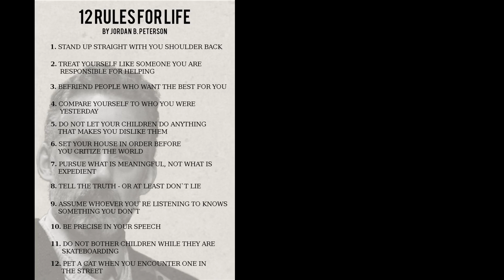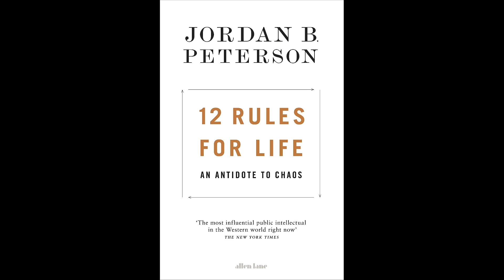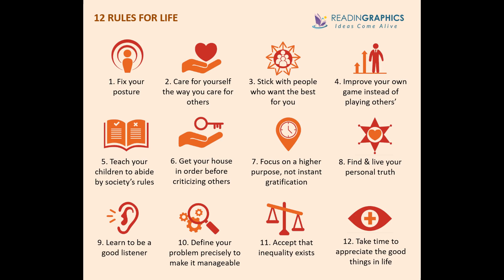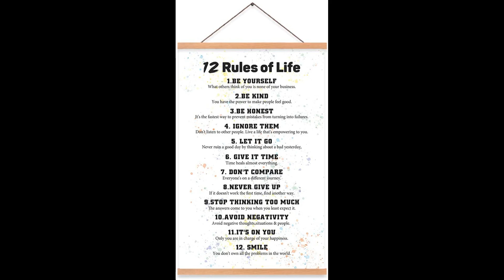12 Rules of Life Audio Book in Hindi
hindi audiobooks
12rulesoflifehindiaudio book